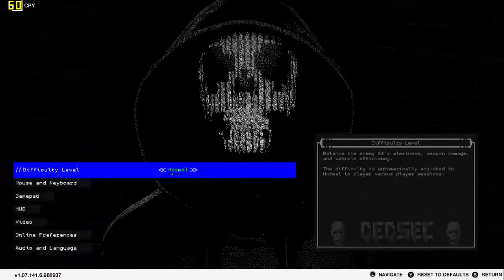WATCH_DOGS 2 ON ACER E5-475G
My spec:
intel core i5 7200u 2,7ghz
vga nvidia gt 940mx 2gb gddr5
ram 8gb dual channel team elite
hdd 1tb

sorry ane pake bahasa inggris :v biar bule2 nonton juga